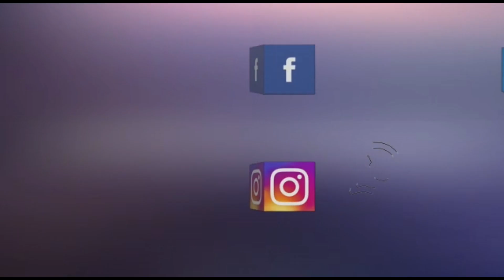من داخل مصحة التازي..شاهد حديثه مع مرضى كورو.نا